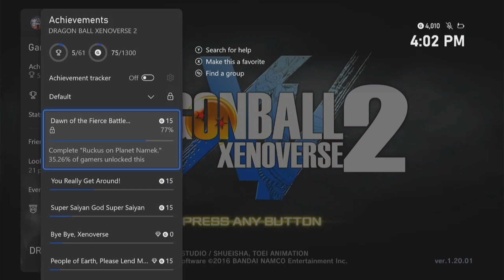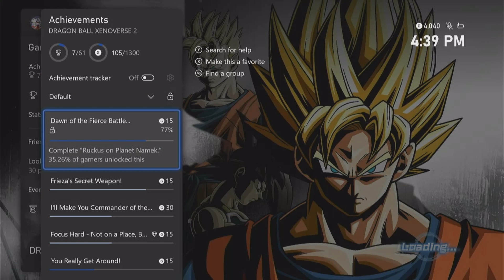THE GINYU FORCE! DRAGON BALL XENOVERSE 2 - LET'S PLAY - PART 4